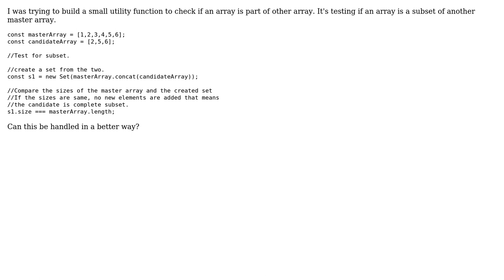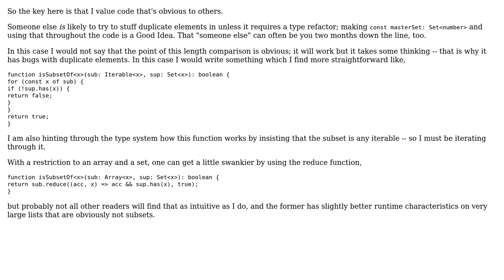Code Review: Test for an array being subset of another master array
With thanks & praise to God, and with thanks to the many people who have made this project possible! | Content (except music & images) licensed under CC BY-SA | Music | Images & others | With thanks to user Sol user dfhwze user CR Drost and the Stack Exchange Network Trademarks are property of their respective owners. You are responsible for your own actions.